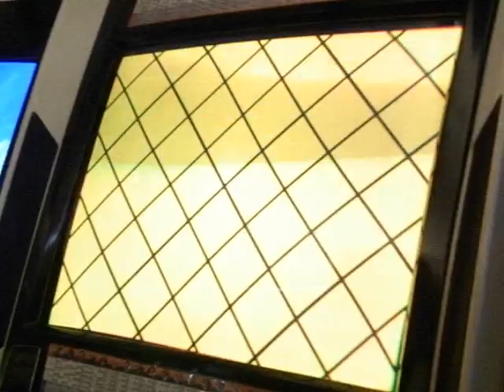110604 Tao chan vs Yane 07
2011/06/04　タオル先生 vs 横浜勢 at 横浜アメリカン グラフィティ
タオル先生 vs テリー戦隊 ブルーテリーマン